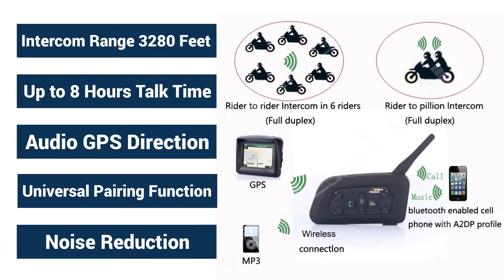Best cheap motorcycle intercom 2020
Best cheap motorcycle intercom.

This V6 cheap motorcycle intercom is made of OVUIWEN brand. With the V6, you can call hands-free on your Bluetooth mobile phone, listen to stereo voice instructions of GPS navigations by Bluetooth wirelessly, and have intercom conversations in full duplex with a passenger or multi-pair up to 6 Riders in a large group and talk between any 2 of them in a range of 3280 feet distance.